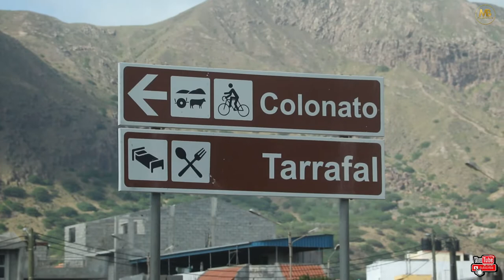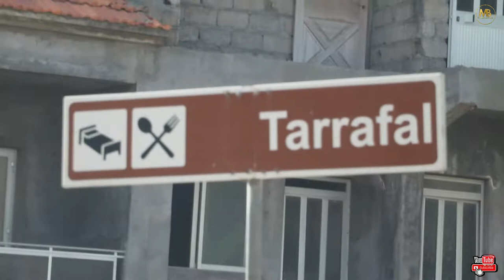Welcome to Tarrafal Village(Capo Verde/Cape Verde)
Cape Verde. What's Inside?